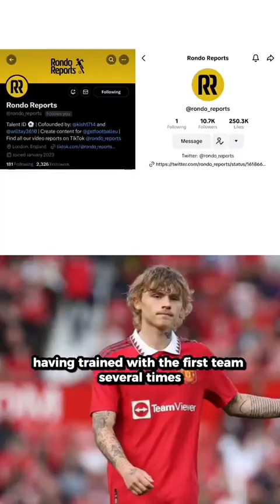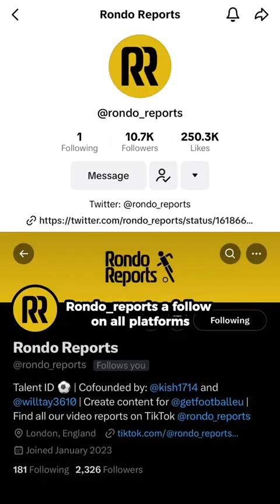Who is Isak Hansen-Aarøen? Talented youngster who's trained with Manchester United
Manchester United signed teenage attacking midfielder Isak Hansen-Aarøen from Tromso in 2019, with the playmaker joining United's youth ranks in the summer of 2020 when he turned 16.

He has since been part of United's youth ranks, impressing to the point where he has tasted first team training, having been called up to senior sessions by Erik ten Hag. He will be hoping to gain similar opportunities this summer, with pre season providing an opportunity for youngsters to make their mark.

Having signed his first professional contract at Old Trafford in 2021, the now 19-year-old is tipped for great things. The Norwegian was picked during pre season last term, with ten Hag seeing enough to include the talented star in his plans. He appeared in a friendly win against Rayo Vallecano, but is yet to make a senior appearance.